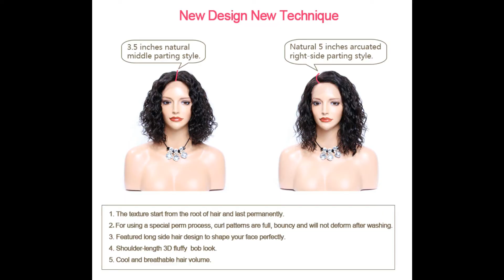2017 new summer bob style 4.5inch deep part lace front wigs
New Designed 4.5inch deep part lace front wigs:
1. The texture start from the root of hair and last permanently.
2. For using a special perm process, curl patterns are full, bouncy and will not deform after washing.
3. Featured long side hair design to shape your face perfectly.
4. Shoulder-length 3D fluffy  bob look.
5. Cool and breathable hair volume.